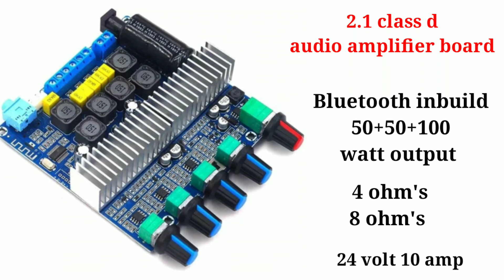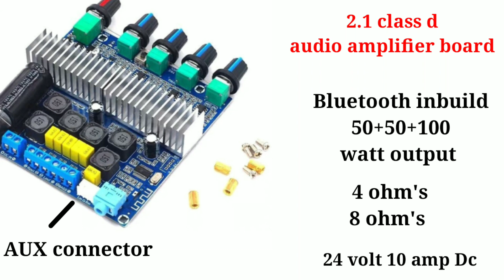2.1 Class D Amplifier Board 50+50+100 Watts RMS. Review full information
2.1 Class D  Amplifier Board 50+50+100 Watts RMS. Review full information | class d amplifier board

Buy from here you will get 25 discount ✔️✔️

4440 AMPLIFIER BOARD

3055 AMPLIFIER BOARD

7294 Amplifier board

500 watt class d amplifier board

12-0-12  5 amp transformer best quality

0 - 12 volt transformer 3 amp

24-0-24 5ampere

400 watt mono AMPLIFIER BOARD

700 watt amplifier board

इस वीडियो में हमने आपको 2.1 क्लास D एमप्लीफायर TPA3616D2 की कुछ बेसिक जानकारी के बारे में बात की है

दोस्तों वीडियो को ध्यान पूर्वक देख कर एंपलीफायर खरीदे और अगर आपके मन में कोई क्वेश्चन हो तो हमसे कमेंट में पूछ सकते हो धन्यवाद

क्लास एबी एमप्लीफायर,class d amplifier,class ab amplifier board,class d amplifier board,clarity high frequency amplifier